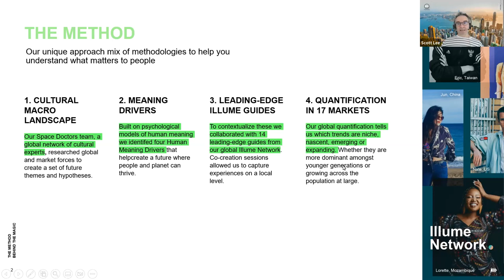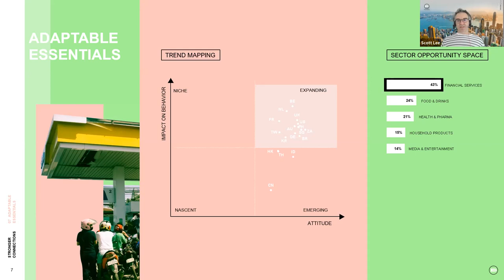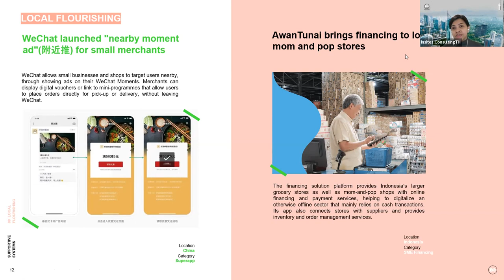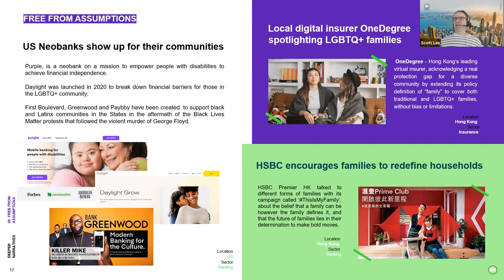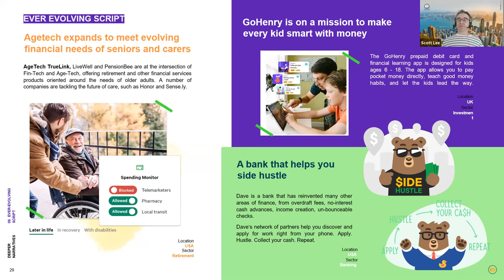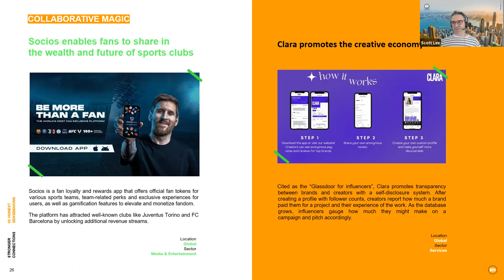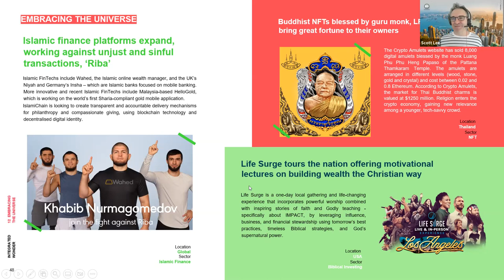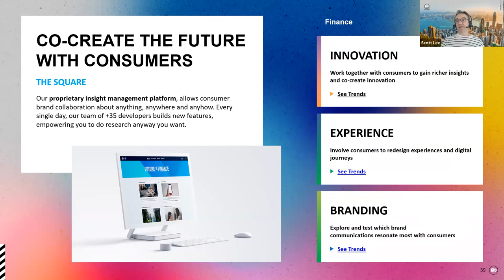What Matters 2023 in Finance Event [Asia Edition]